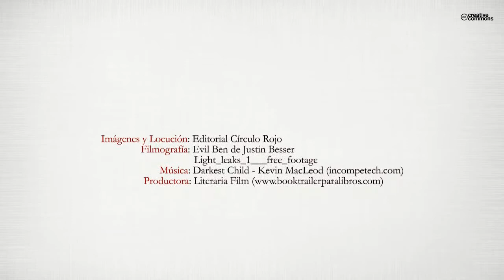Desgaste vital (Booktrailer) - Editorial Círculo Rojo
Daniel lleva una vida corriente como estudiante universitario, en la que su autoexigencia se erige como principal pauta. Sin embargo, una situación inesperada en una tarde cualquiera marca el comienzo de un declive. Su declive interior. Sin darse apenas cuenta, Daniel entra en una espiral de actos violentos que paso a paso lo sumen en un deterioro mental al que parece imposible encontrarle explicación.
Porque para cuando se halle una solución al problema que se esconde tras los brotes de violencia contra la sociedad y el mundo que lo rodean, puede que ya sea demasiado tarde.